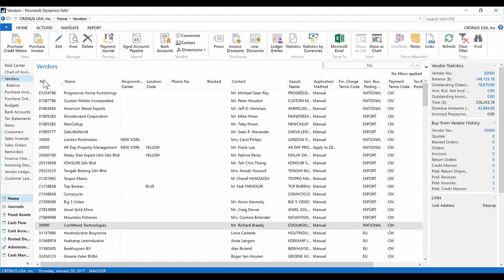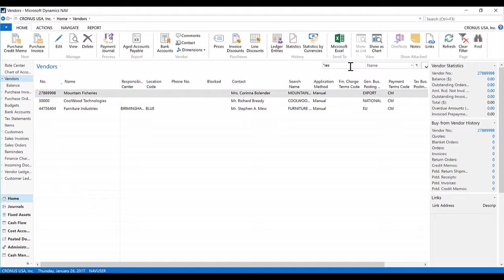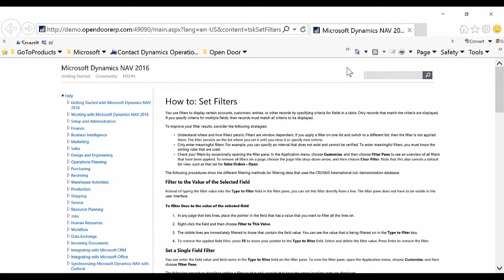Shortcut for How to Filter Data in Dynamics NAV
The shortcut F3 allows you to select the Type Filter typically, which is used in a list page. F3 will take you to the filter without you having to click on the search bar.
You can use the filter to search for a great number of things including Name, Phone No., Contact, and No. For example, you could choose to filter on a No. with 10000 or for a range such as 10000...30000. You could search for a Name and use keywords, or choose to search for names ending with ies by using the filter *ies.
Pro tip: Use F1 while in your filter box to access the Help function, which shows you a table of Entering Criteria in Filters. This Help table has many useful filters.